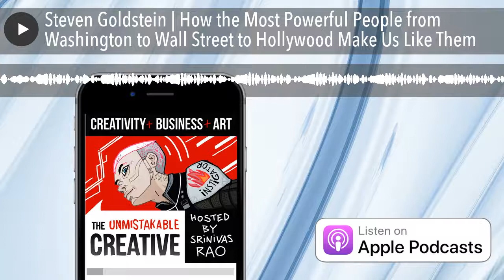Steven Goldstein | How the Most Powerful People from Washington to Wall Street to Hollywood Make Us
Steven Goldstein shares his insightful story from childhood to activism as well as the interesting ways in which the powerful make us like them. Steven is a civil rights activist and an author who worked as a TV news producer before becoming a producer for Oprah Winfrey.

Listener Tribe

We have our own private social network for listeners of the Unmistakable Creative podcast. You can meet other listeners, discuss episodes, and engage with the creative community! to sign up.